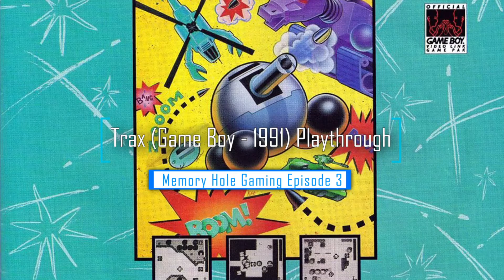Trax (Game Boy - 1991) Playthrough | Memory Hole Gaming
Trax is a top-down, action shoot'em up game that places you in command of a tiny tank in some classic action levels through forests, deserts, caves, cities and factories. Take your tank driving and firing skills up against a villainous tank master who has created machines of destruction that have taken over the land.

Game Info:
Published by Electro Brain Corp.
Developed by HAL Laboratory, Inc.
Composed by Hirohiko Takayama
Release Date: September 1991
Genre: Action-Shooter/Shmup
Perspective: Top-down
Players: Two-players (Game Boy Link)